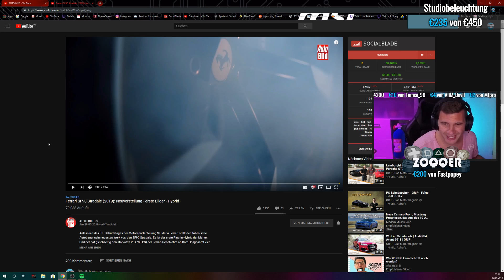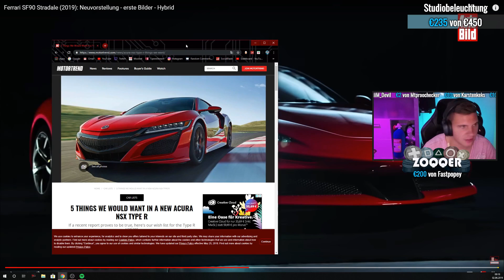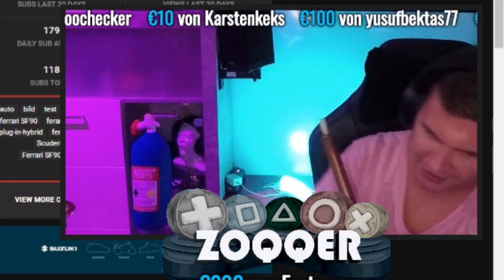DER NEUE Ferrari SF90 Stradale 🧐 - ZOQQER Reagiert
ZOQQER Reagiert auf Ferrari SF90 Stradale

Meine Reaktion auf den neuen Ferrari SF90 Stradale.
Highlight aus dem Twitch Livestream.

PRODUCT PLACEMENTS

- Mein Equipment -
Headset (NEU)
Headset (alt)
LED Mauspad
SCUF Controller
PS4 Pro (Neue Vers.)
Game Capture
Stream Deck
Mikrofon inkl. Spinne
Mikrofon Popschutz

Coca-Cola Kühlschrank

SUPPORT